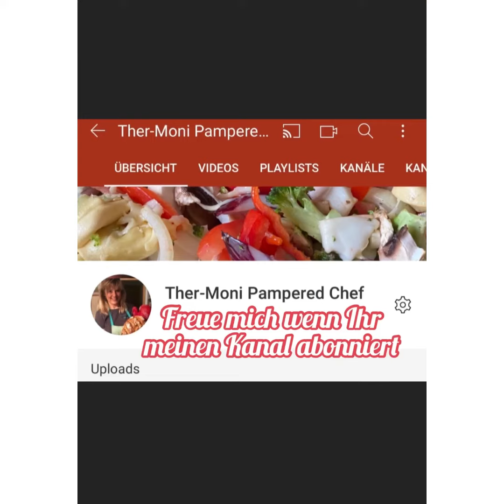Nr.61 Keks Ausstechroller Set Pampered Chef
Die einfachsten Snacks die jeder schnell herstellen kann. Ob süß oder herzhafte Blätterteig Snacks
Super einfach und schnell.
Super auch für
- Nudelteig
- kleine Pizzen ausrollen
-  Nachos
- u v m
Meine Hilfsmittel: